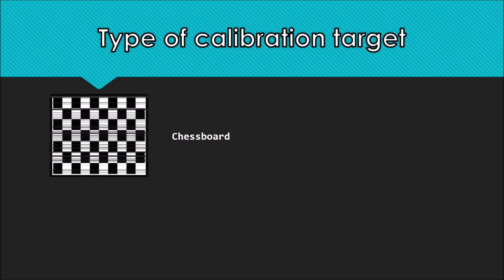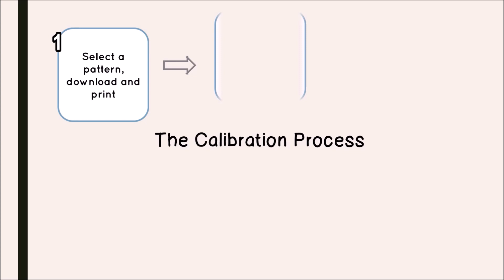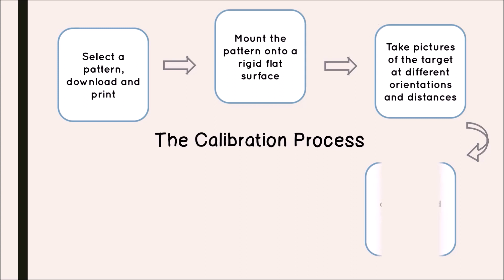Camera Calibration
this video is made for camera calibration topic.